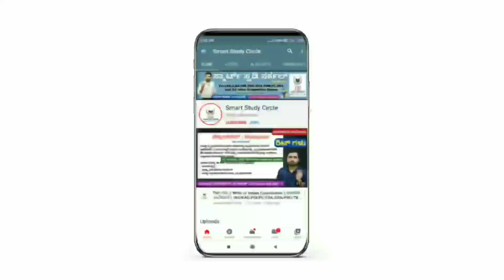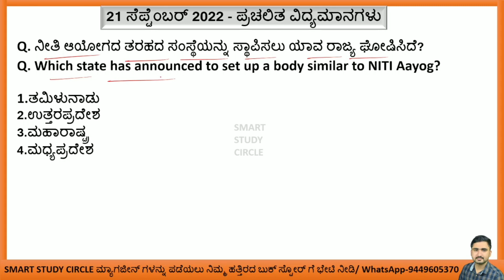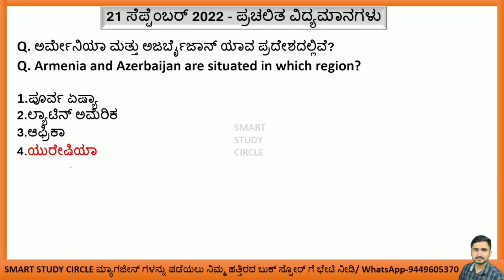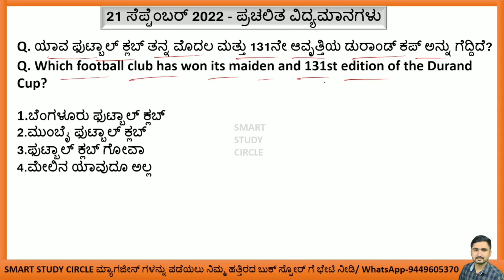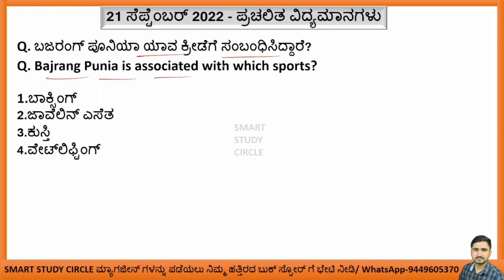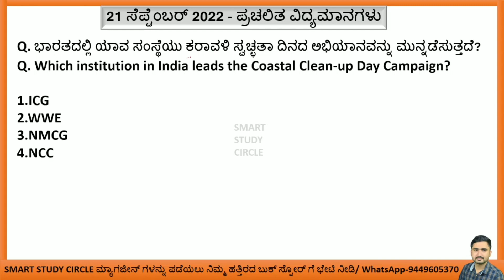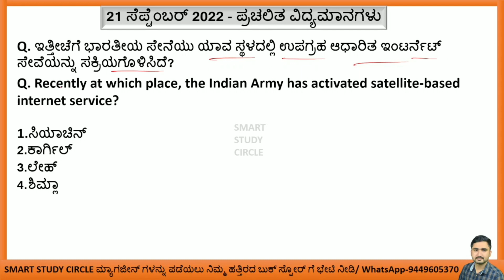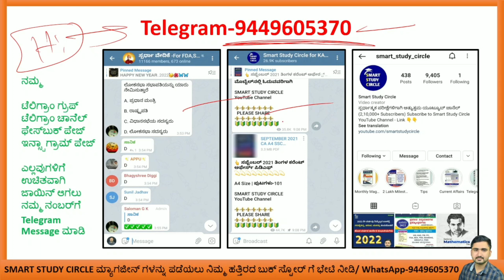September 21 Current Affairs | Daily Current Affairs in Kannada | Current Events GkToday in Kannada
ಈ ವೀಡಿಯೋದಲ್ಲಿರುವ ಪ್ರಶ್ನೋತ್ತರಗಳನ್ನು ಹೆಚ್ಚಿನ ವಿವರಣೆಯೊಂದಿಗೆ ಸ್ಮಾರ್ಟ್ ಸ್ಟಡಿ ಸರ್ಕಲ್ ಮಾಸ ಪತ್ರಿಕೆಯಲ್ಲಿ ನೀವು ಈಗ ಓದಬಹುದು.!!

2022 ಜನವರಿ, ಫೆಬ್ರವರಿ, ಮಾರ್ಚ್, ಏಪ್ರಿಲ್, ಮೇ, ಜೂನ್, ಜುಲೈ, ಆಗಸ್ಟ್, ಸೆಪ್ಟೆಂಬರ್ ಮಾಸ ಪತ್ರಿಕೆ ಹಾಗೂ 2021 June to December (7 ತಿಂಗಳು) ಕರೆಂಟ್ ಅಫೇರ್ಸ್ ಮೆಗಾ ಪುಸ್ತಕಗಳು ನಮ್ಮ SSC ಸ್ಟೋರ್ ನಲ್ಲಿ ಲಭ್ಯವಿರುತ್ತವೆ. ಮ್ಯಾಗಜೀನ್ ಗಳನ್ನು ಅಂಚೆ/ಕೊರಿಯರ್ ಮೂಲಕ ನಿಮ್ಮ ಮನೆ ಬಾಗಿಲಿಗೆ ಪಡೆಯಲು ಇಚ್ಛಿಸುವವರು ಕೆಳಗಿನ ನಂಬರ್ ಗೆ ವಾಟ್ಸಾಪ್ ಮಾಡಿ.

7 ತಿಂಗಳ ಮೆಗಾ ಪುಸ್ತಕದ ಬೆಲೆ 180 ರೂಗಳು

ಒಂದು ವರ್ಷದ ಚಂದಾದಾರಿಕೆಯನ್ನು ಪಡೆಯಲು ಮೇಲಿನ SSC Store ನಂಬರ್ ಗೆ ವಾಟ್ಸಾಪ್ ಮಾಡಿ.

ಬೆಂಗಳೂರು:👇👇
1.ಉಜ್ವಲ ಬುಕ್ ಹೌಸ್ ಅತ್ತಿಗುಪ್ಪೆ (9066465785)
2.ಯೋಗಿ ಬುಕ್ ಸ್ಟಾಲ್ ವಿಜಯನಗರ (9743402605)
3.ವಿಜಯನಗರ ಬುಕ್ ಹೌಸ್ ಬೆಂಗಳೂರು (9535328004)
4. ಸತ್ಯಮ್ ಬುಕ್ ಹೌಸ್ ಅವೆನ್ಯೂ ರಸ್ತೆ (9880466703)
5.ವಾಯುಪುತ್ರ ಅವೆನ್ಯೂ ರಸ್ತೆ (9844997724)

• ಗೋಕಾಕ- ಕಿತ್ತೂರು ಬುಕ್ ಸ್ಟಾಲ್ (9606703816)
• ರಾಯಚೂರು- ಗೋರಬಾಳ (ಬಸ್ ಸ್ಟ್ಯಾಂಡ್) (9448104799)
• ಹ.ಬೊಮ್ಮನಹಳ್ಳಿ- ಉದಯ್ ಬುಕ್ ಸ್ಟಾಲ್ (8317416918)
• ಬಾಗಲಕೋಟೆ- ಬಸವೇಶ್ವರ ಸರ್ಕಲ್ ಗುರು (ವಂದಾಲ್) ಬುಕ್ ಸ್ಟಾಲ್ (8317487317)
• ಮಂಡ್ಯ- ಶ್ರೀ ರವಿ ಬುಕ್ ಸ್ಟೋರ್ಸ್ (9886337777)
• ಬೀದರ್ - S R World Book House

ಧಾರವಾಡ:👇👇👇

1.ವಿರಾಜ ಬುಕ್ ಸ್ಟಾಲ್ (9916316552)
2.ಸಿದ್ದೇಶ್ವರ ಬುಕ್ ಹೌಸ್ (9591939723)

ಬಿಜಾಪುರ:👇👇

1.ಈಶ್ವರ್ ಬುಕ್ ಸ್ಟಾಲ್ ಮೀನಾಕ್ಷಿ ಚೌಕ್ (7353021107)
2.ಓಂ ಸಾಯಿ ಬುಕ್ ಸ್ಟಾಲ್ ಮೀನಾಕ್ಷಿ ಚೌಕ್ (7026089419)
3.ಮಂಗಾನವರ್ ಬುಕ್ ಏಜೆನ್ಸಿ ಕೇಂದ್ರ ಬಸ್ ನಿಲ್ದಾಣ ಬಿಜಾಪುರ (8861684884)
4.ಸಾದಿಕ್ ಜೆರಾಕ್ಸ್ ಸೆಂಟರ್

ಮೈಸೂರು👇👇👇

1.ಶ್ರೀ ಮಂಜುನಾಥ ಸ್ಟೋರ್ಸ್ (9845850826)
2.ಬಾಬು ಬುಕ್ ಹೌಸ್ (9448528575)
3. ನಂಜನಗೂಡು- ರಾಜಶ್ರೀ ಬುಕ್ ಸ್ಟಾಲ್ (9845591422)
4. ಪಿರಿಯಾಪಟ್ಟಣ- ಮಂಜುನಾಥ ಬುಕ್ ಸ್ಟಾಲ್ (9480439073)
5. K R ನಗರ- ರಾಘವೇಂದ್ರ ಬುಕ್ ಸ್ಟಾಲ್ (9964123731)
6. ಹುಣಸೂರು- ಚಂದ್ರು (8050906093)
7. K R ಪೇಟೆ- ವಿದ್ಯಾರ್ಥಿ ಭಂಡಾರ (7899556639)
8. ಹೊಳೆನರಸೀಪುರ- ನಂಜುಂಡೇಶ್ವರ ಬುಕ್ ಸ್ಟಾಲ್ (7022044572)

1. ವಾಸವಿ ಬುಕ್ ಸ್ಟಾಲ್ (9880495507)
2. ಸರಸ್ವತಿ ಬುಕ್ ಸ್ಟಾಲ್ (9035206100)
3. ವೆಂಕಟೇಶ್ವರ ಬುಕ್ ಸ್ಟಾಲ್ (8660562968)

ಸ್ಮಾರ್ಟ್ ಸ್ಟಡಿ ಸರ್ಕಲ್ ಮಾಸಿಕ ಪತ್ರಿಕೆ Distributors

1.ಉಜ್ವಲ ಬುಕ್ ಹೌಸ್ ಅತ್ತಿಗುಪ್ಪೆ ಬೆಂಗಳೂರು
2.ಸತ್ಯಮ್ ಎಂಟರ್ಪ್ರೈಸಸ್ ಅವೆನ್ಯೂ ರಸ್ತೆ ಬೆಂಗಳೂರು
3.ವಾಯುಪುತ್ರ ಬುಕ್ ಹೌಸ್ ಅವೆನ್ಯೂ ರಸ್ತೆ ಬೆಂಗಳೂರು
4.ಶಿವರುದ್ರಪ್ಪ ಏಜೆನ್ಸಿ ಅವೆನ್ಯೂ ರಸ್ತೆ ಬೆಂಗಳೂರು